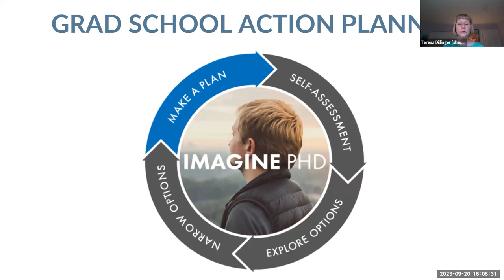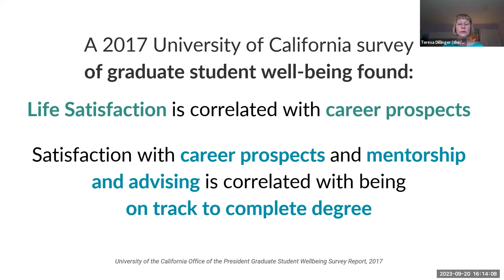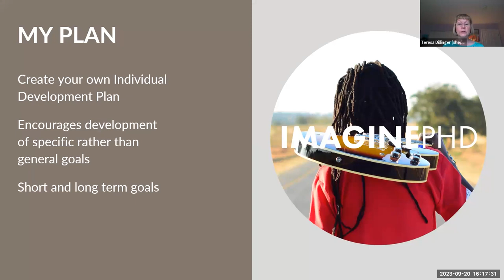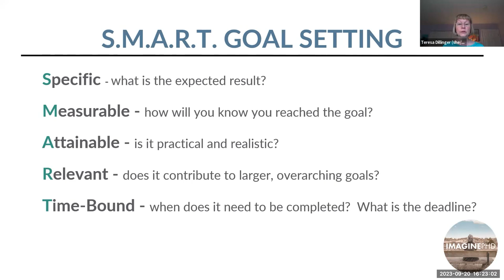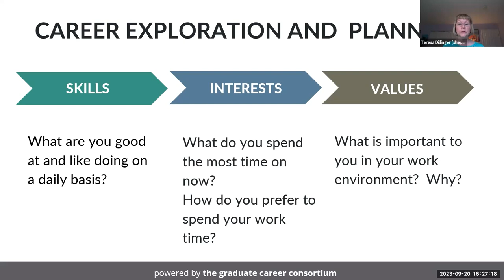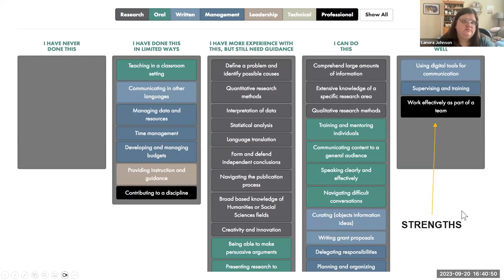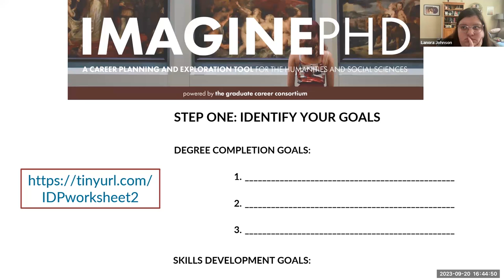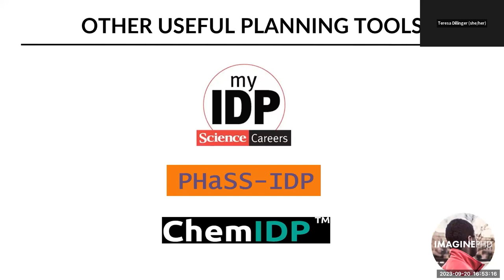Affinity Community Resource Week - First Generation Students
Develop or refine your own action plan—often referred to as an individual development plan (IDP)